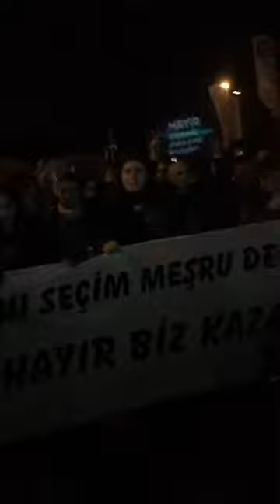İstanbul Kadıköy'de Halk YSK'ya Yürüyor